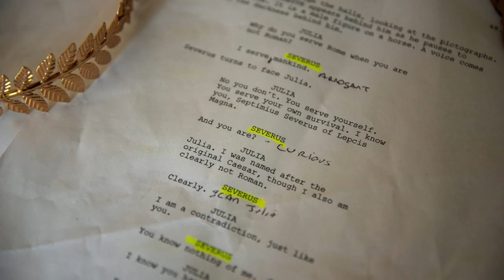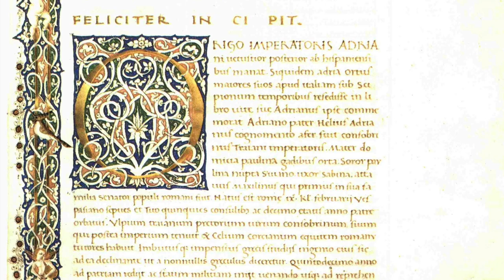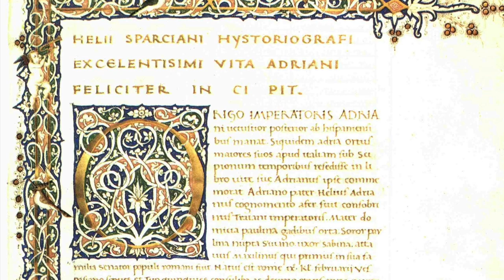Myth: Septimius Severus was the First "Black Emperor"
This is the modern myth that is surprisingly getting more and more traction. Most of the people who have some knowledge about the history of Ancient Rome openly laugh at the idea of Septimius Severus being black, but the idea is still out there. And it started to produce such wild works of fiction like the book “Severus: The Black Caesar”.

The whole thing about the “black emperor” quite probably evolved from the fact that Septimius Severus was from Africa. And, to be precise, he was not only from the continent of Africa, but from the Roman province called Africa.

UPDATE:
I've received lots of comments, some of them ridiculous. So I made a video which expands on the subject, but mostly it's about the reaction of the people, questions, source material and why this myth of the “black emperor of Rome” exists and who is pushing it.